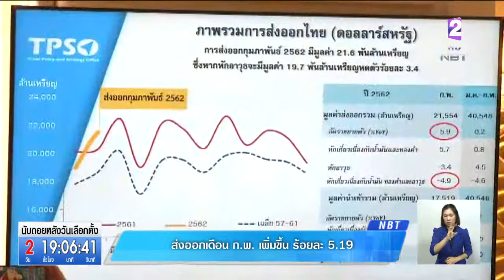ส่งออก ก.พ. ขยายตัว 5.19% หลังปัญหาการค้าระหว่างจีน-สหรัฐฯ เริ่มคลี่คลายไปในทิศทางที่ดีขึ้น